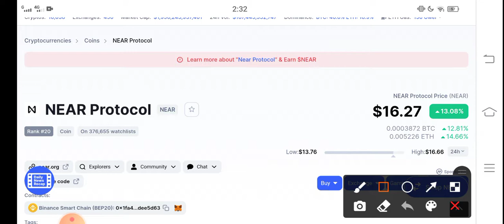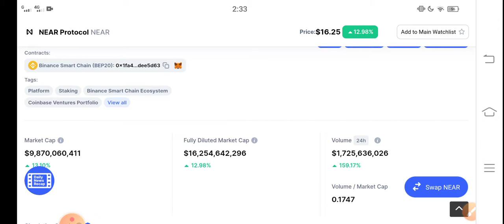Near Watch Explosion || Near Protocol Price Prediction! Near coin today News